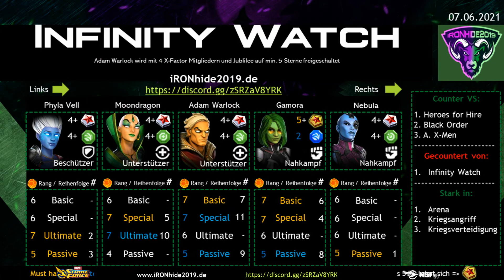Marvel Strike Force - Kriegsangriffsteams im Juli 2021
Unsere Kriegsangriffsteamempfehlung.

Auf unserem Discord Server oder auf Facebook bekommt ihr die schnellsten Infos

Dann lasst uns ein Like,Kommentar und Abo da.
Mit unserem Amazonlink könnt ihr auf Amazon beliebige Produkte bestellen, ohne dass für euch Mehrkosten entstehen, erhalten wir eine kleine Provision.

Unsere Stream Ausrüstung:

All game related assets Copyright @Scopely Games.
Design of ability and raid overview layout by MSF.gg
(PimpToxie &TyeJae)